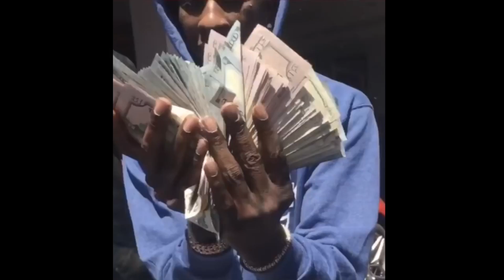Lil Uzi Pulls Up On Young Thug In LA Thugger Goes Crazy Flexing Tons Of Cash 1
Lil Uzi Pulls Up On Young Thug In LA Thugger Goes Crazy Flexing Tons Of Cash